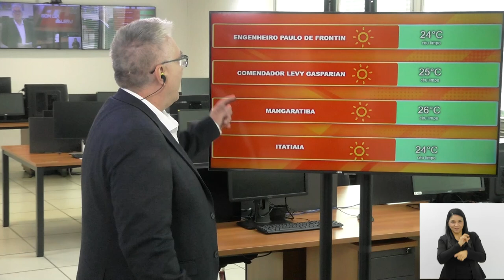Jornal Bom Dia Alerj - 24/09/24